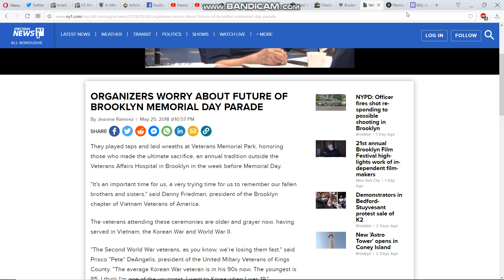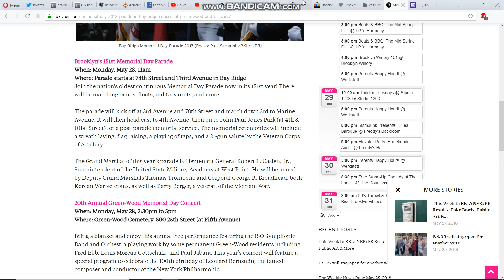Memorial Day and Billy Joel Miami 2017 Brooklyn connection